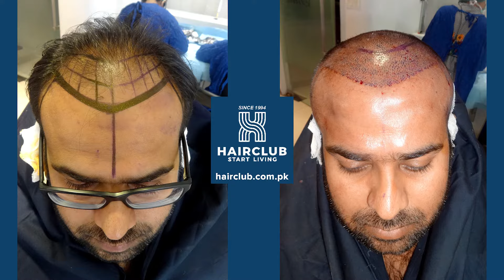Restoring Confidence: Real Client Shares Remarkable Hybrid FUE with DHI Hair Transplant Results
Hybrid FUE Hair Transplant At Hair Club International

The combination of Direct Hair Implantation (DHI) and Follicular Unit Extraction (FUE) in hair transplant procedures brings together the advantages of both methods to achieve optimal results. Here’s an overview of how this combination works:
Follicular Unit Extraction (FUE)
• Extraction Method: Individual hair follicles are extracted from the donor area using a micro-punch tool.
• Advantages: Minimally invasive, minimal scarring, and quicker healing times.
• Procedure: Hair follicles are harvested and then prepared for implantation.
Direct Hair Implantation (DHI)
• Implantation Method: Uses a specialized tool called a Choi Implanter Pen to place the extracted follicles directly into the recipient area.
• Advantages: Greater precision in the angle, depth, and direction of each hair follicle, leading to more natural results.
• Procedure: Follicles are implanted directly without creating prior incisions or channels in the recipient area.
Combination of DHI and FUE
• Extraction Phase: Hair follicles are extracted using the FUE method, which is known for its efficiency and minimally invasive nature.
• Implantation Phase: The extracted follicles are then implanted using the DHI technique, allowing for precise placement and natural-looking results.
Benefits of Combining DHI and FUE
• Natural Results: The precision of DHI in placing each follicle ensures a natural hairline and growth pattern.
• Minimized Trauma: The FUE method reduces donor site trauma, while DHI minimizes recipient site trauma.
• Fast Recovery: Combining these techniques can lead to faster overall recovery times, as both extraction and implantation methods are minimally invasive.
• Optimal Density: Allows for high-density implantation, improving the overall appearance and fullness of the transplanted hair.
Conclusion
Combining DHI and FUE in a hair transplant procedure leverages the strengths of both techniques to provide patients with natural-looking results, minimized scarring, and faster recovery times. This hybrid approach is especially beneficial for those seeking the most advanced and effective hair restoration solutions.

15 days hair transplant results .
hair transplant results .
Hair transplant Before /After .
Hair Transplant Results .
Best Hair Transplant Clinic .
Best Hair Transplant Results in Lahore .
FUE full procedure Hair transplant timelapse .
Hair transplant surgery .
15 days hair transplant results .